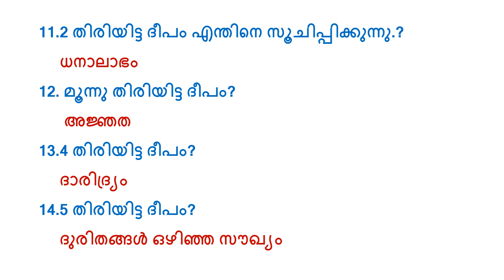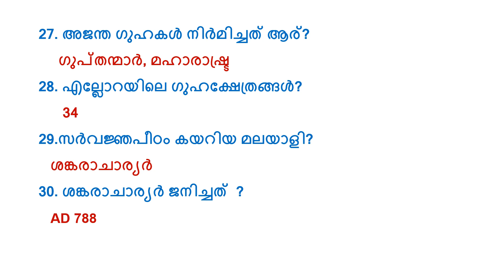DEVASWAM BOARD LDC|ദേവസ്വം ബോർഡ് L D C|PART 10|KDB|SPECIAL TOPIC|LD CLERK|KERALA PSC TRICKS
ദേവസ്വം ബോർഡ്‌ LD CLERK സ്പെഷ്യൽ ടോപ്പിക്ക്!!തിരഞ്ഞെടുത്ത ചോദ്യങ്ങളും ഉത്തരങ്ങളും!!വിജയിക്കാം നമുക്ക്!!

OR